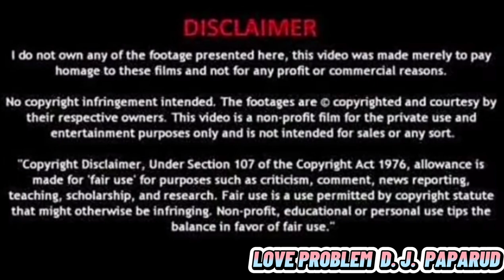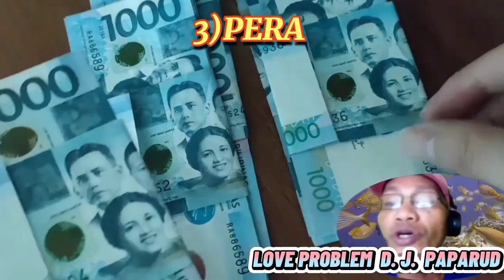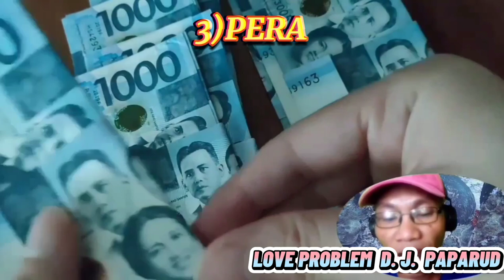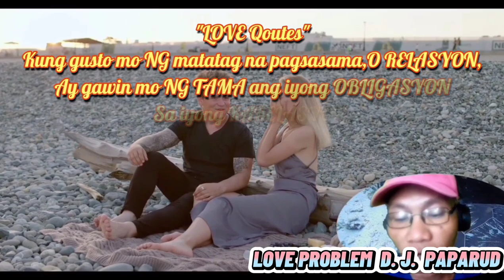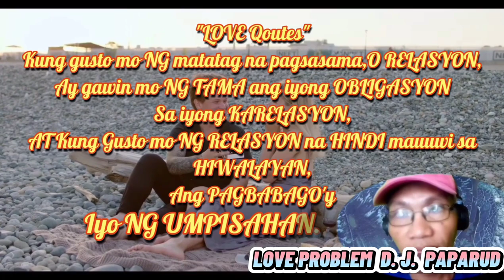REASON'S WHY RELATIONSHIP TURN INTO SEPARATION, (TAGALOG)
MASARAP ANG MAGMAHAL AT MAY MINAMAHAL, PERO NG DAHIL SA MGA DAHILAN NA ITO AY NAUUWI SA HIWALAYAN ANG RELASYON NA MATAGAL ITINAGUYOD AT ININGATAN, PANOORIN NG BUO ANG VIDEONG ITO PARA MALAMAN KUNG ANU ANO ANG DAHILAN NA IYON, AT SANA AY MAKATULONG AKO O ANG VIDEONG ITO SA MGA NANGANGANIB NA RELASYON..

MUSIC BACKGROUND ARE FROM YOUTUBE MUSIC LIBRARY